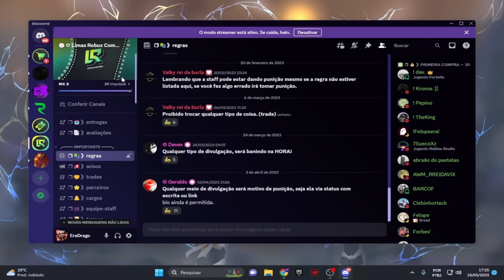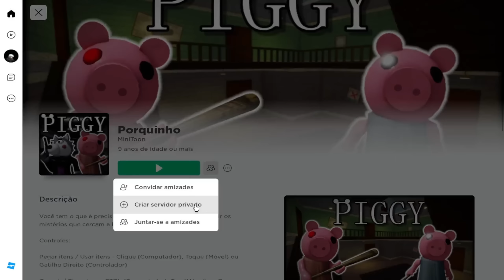COMO PEGAR 3 ITEM GRÁTIS NO ROBLOX!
Nesse vídeo ensinei vocês a pegarem os item do evento do mapa PIGGY no roblox!

META 50K DE INSCRITOS!